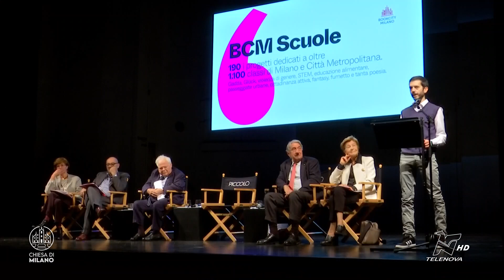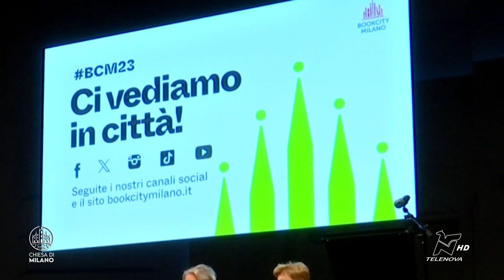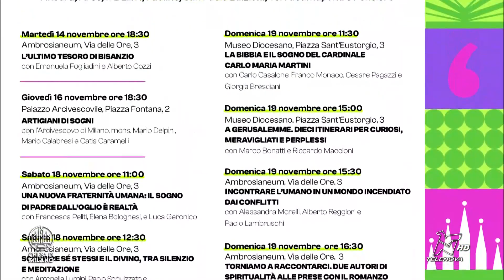CHIESA OGGI 24/10/2023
La presentazione di BookCity 2023 con la novità di 7 editrici cattoliche che hanno fatto rete, per la prima volta, nel proporre i loro eventi